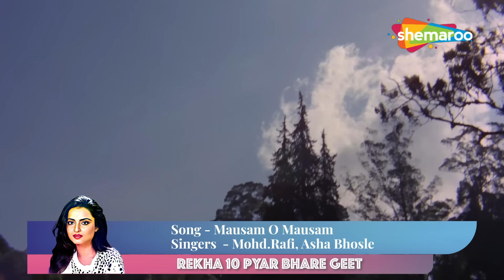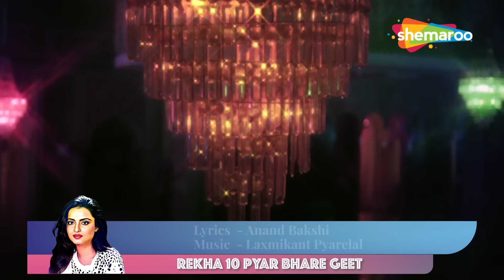Rekha Birthday Special | Jukebox | रेखा 10 प्यार भरे गीत | Athra Baras Ki Tu | Maar Gayee Mujhe Teri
"Rekha Birthday Special Jukebox" is a collection of 10 romantic hits celebrating Rekha's iconic Bollywood journey. Enjoy timeless songs from her memorable films!

00:00:05 Athra Baras Ki Tu - Suhaag (1979)
00:04:09 Maar Gayee Mujhe Teri Judaai - Judaai (1980)
00:09:27 Sun Sun Sun O Gulabi Kali  - Sawan Bhadon (1970)
00:13:30 Mere Saathi Jeevan Saathi  [Part 1] - Baazi (1984)
00:19:41 Teri Rabb Ne Bana Di Jodi - Suhaag (1979)
00:25:02 Mausam O Mausam  - Judaai (1980)
00:30:11 Bas Meri Jaan Bas  - Aanchal (1980)
00:34:20 Dil Ki Chori Jaanu Na - Kacha Chor (1977)
00:39:10 Aaj Imtihan Hai  - Suhaag (1979)
00:43:34 Jiske Liye Sabko - Saajan Ki Saheli (1980)